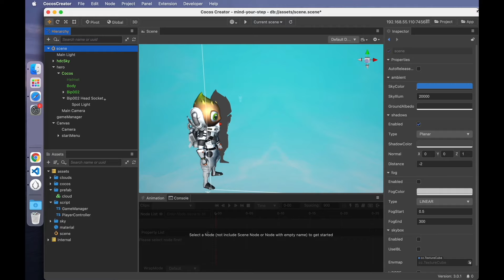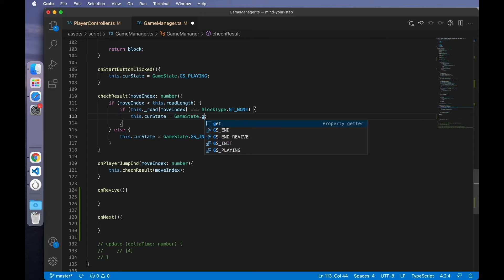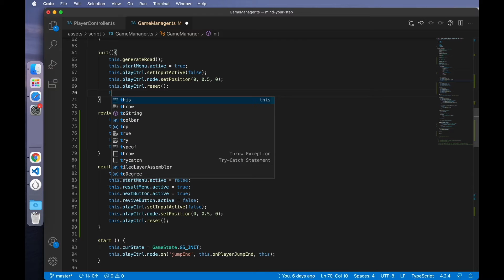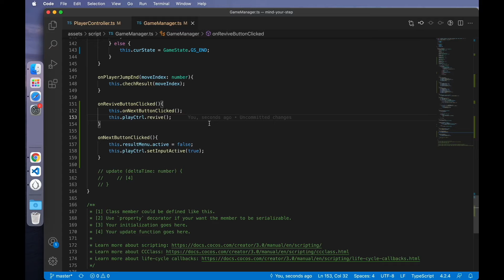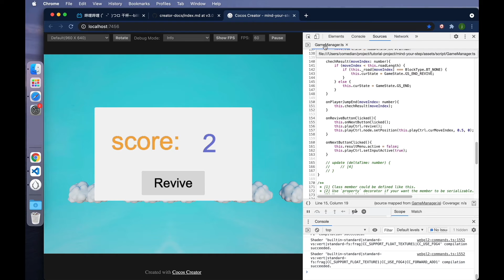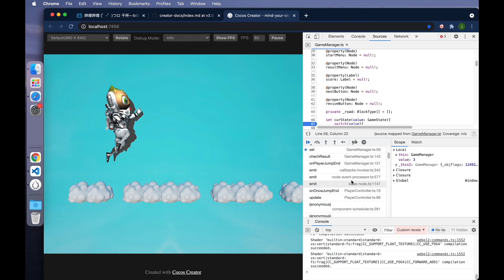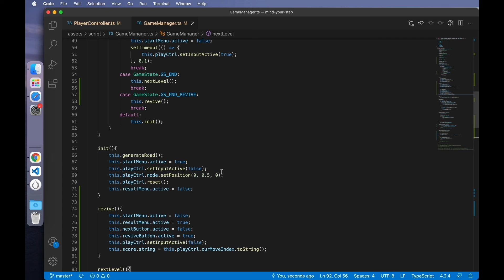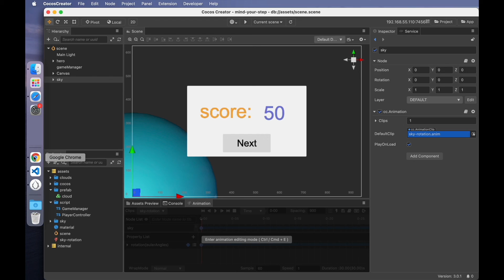Cocos Creator 3.x For Beginners - Part Ten (Final)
NOTE: This tutorial is for Cocos Creator 3.x and will have issues with 2.x versions. If you are building with 2.x, please follow the older tutorials

Welcome to the tenth episode of our tutorial series, Cocos Creator for Beginners. This episode finalizes the project and gives you a final project ready to be exported.

Please have Cocos Creator, a code editor (Microsoft Visual Code preferred), and our source files ready before you begin creating your game from this tutorial. The links for each item, as well as the guide for the class, is here:

Download Visual Studio: (Cocos Creator will ask if you want it to be installed with Cocos Creator. We recommend you do that)

About Cocos
Since the launch of Cocos2d-x in 2010, Cocos has continued to invest heavily in game engine development and gaming technology. This has included tools such as Cocos Creator, Cocos Play, and Cocos AVG. By the end of 2018, Cocos has over 1.3 million active game developers worldwide, covering 1.1 billion game devices. Cocos is the leader in China’s mobile game development, being the top game engine used in the country and the second most used in the world.